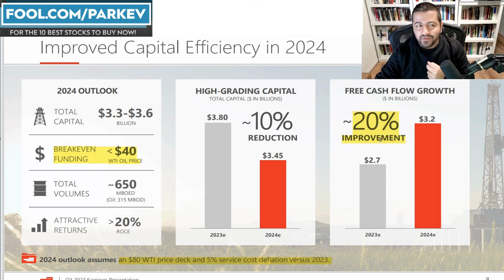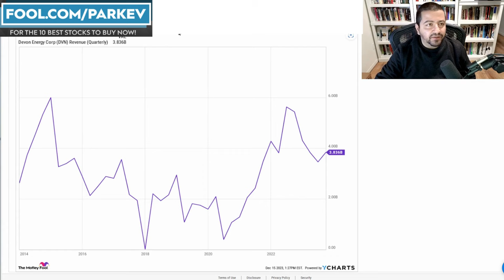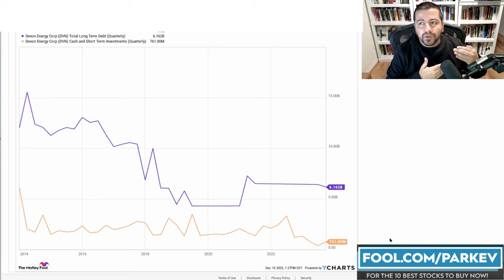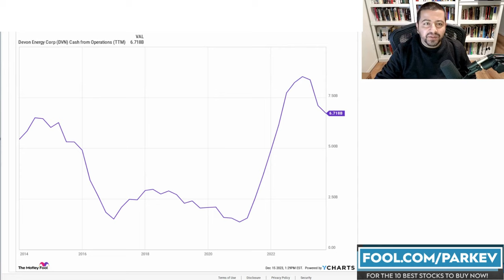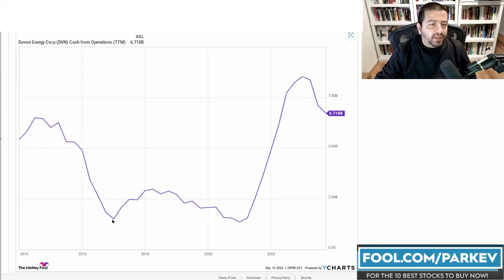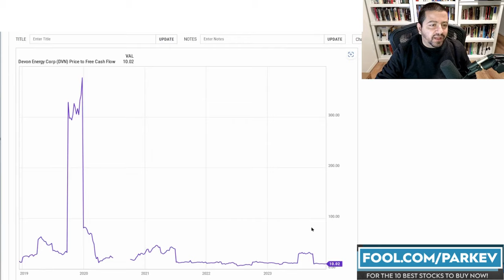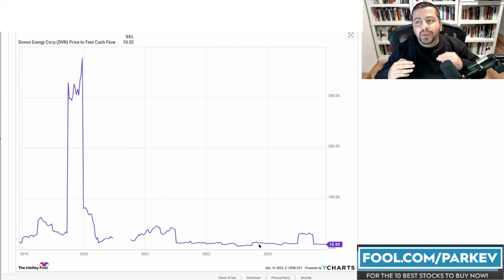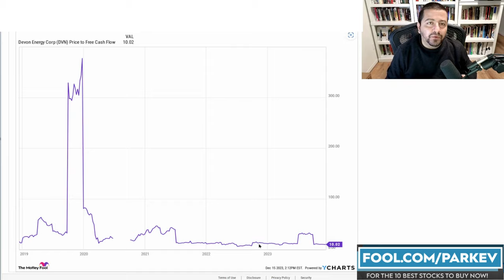Should Dividend Growth Investors Buy the Dip in Devon Energy Stock? | DVN Stock | Top Dividend Stock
Devon Energy's variable dividend payments are strongly correlated to fluctuating oil prices.

Fool.com contributor and finance professor Parkev Tatevosian highlights the key characteristics that passive income investors need to watch with Devon Energy stock heading into 2024.